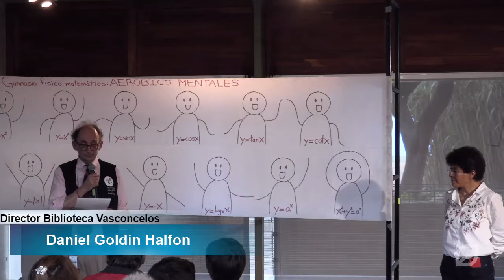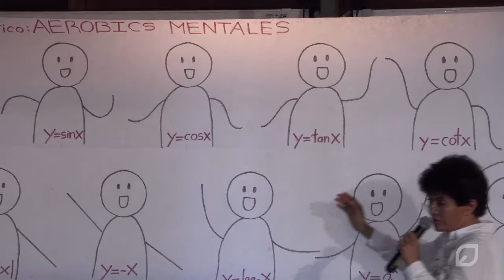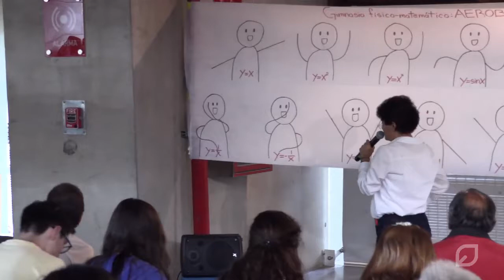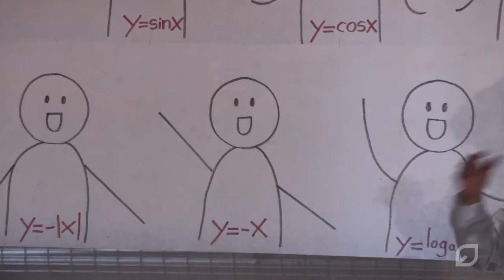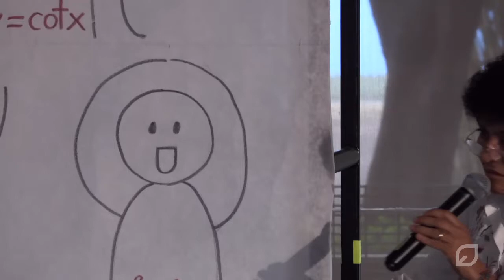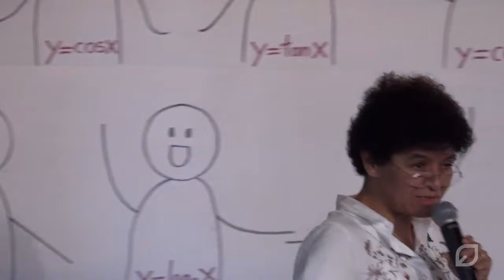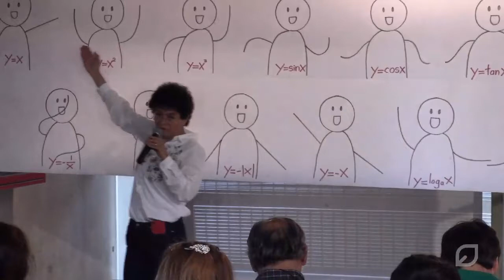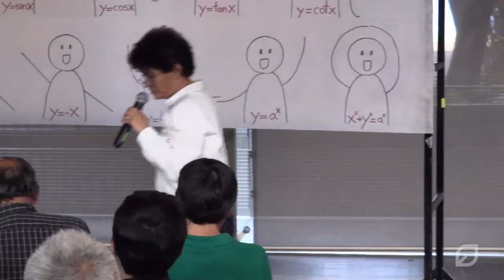Gimnasio físico-matemático, por Dra. Carmen Chaparro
Biblioteca Vasconcelos y el Departamento de Física y Matemáticas de la Universidad Iberoamericana, en el ciclo Vive con las Matemáticas 2018, llevaron a cabo la conferencia "Gimnasio físico-matemático: aerobics mentales" con la Dra. Carmen Chaparro Mercado.
El evento se llevó a cabo el viernes 27 abril 2018.